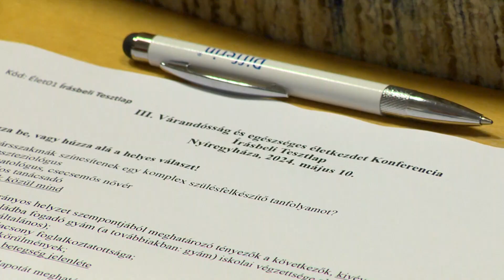Várandósság hete – Dr. Adorján Gusztáv Tamás Emlékkonferenciával folytatódott a programsorozat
A Várandósság hete alkalmából Dr. Adorján Gusztáv Tamás Emlékkonferenciát rendeztek pénteken a Debreceni Egyetem Egészségtudományi Karán. Az egyetem és a kórház közös, harmadik alkalommal megrendezett eseményén a résztvevők széles körű ismereteket szerezhettek és tapasztalatokat cserélhettek többek között az egészséges életkezdettel kapcsolatos kihívásokról és lehetőségekről.